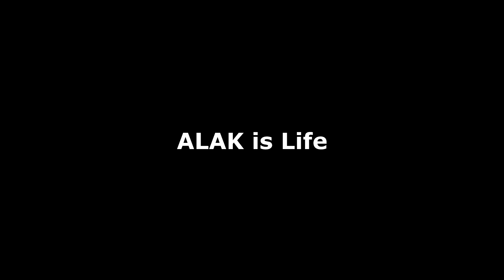2x2 IS LIFE | ꜰᴅɢ ꜱᴛᴀɢᴇꜱ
FDG Vlog Music: Fly Away
Artist: Krys Talk